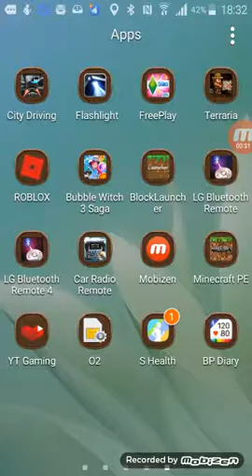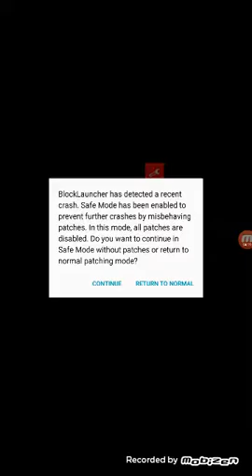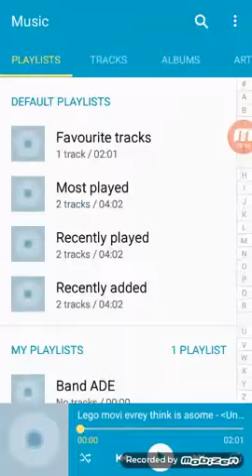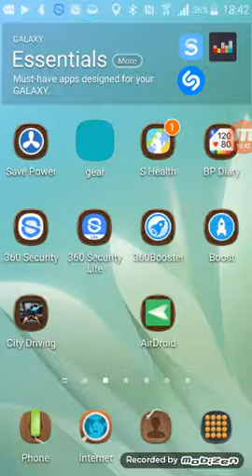city dryving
downlode city driving